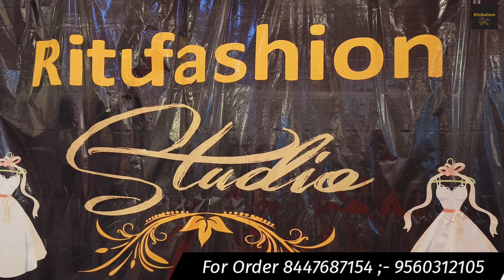Gown & Crop-top Factory Hub!! In Cheapest Price|Unique And Different Collections|Ritu Fashion Studio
Engagement Gowns &Ball Gowns Collection Available In Ritu Fashion Studio Best Price Collection in Chandnichowk

Ritu Fashion Studio

Shop No. 1385-86, 2nd Floor, Maliwara, Nai Sarak, Chandni Chowk, Delhi-110006

gown for women
gown
gown dress
gown for girls
party wear gown
gown design
gown for women party wear
long gown for women
ball gown
wedding gown
gown for wedding
wedding gown for women
long gown
black gown
designer gown
engagement gown
gown dress for women
ladies gown
ball gown for women
gown design for women
gown designs
black gown for women
western gown for women
evening gown
white gown
gown frock
party wear gown for women
night gown for women
princess gown
anarkali gown
white gown for women
night gown
gown models
party gown for women
wedding gown for bride
princess gown for women
gown for engagement
white gown for wedding
saree gown designs
saree gown
georgette gown
fancy gown
simple gown
maternity gown for photoshoot
gown hairstyle
feeding gown
gown with dupatta
ethnic gown for women
net gown design
long gown for girls
gown for party
barbie gown for women
pink princess gown
gown neck design
designer gown for women
gown for reception
cinderella gown
cotton gown
cotton gown for women
gown dress for girls
indo western gown
sleeves design for gown
velvet gown
wedding gown design
net gown for women
gown readymade saree
women gown dress
women gown
gown for wedding party
girls gown
purple gown
birthday gown for women
long gown design
gown design for girls
gown party wear long frock